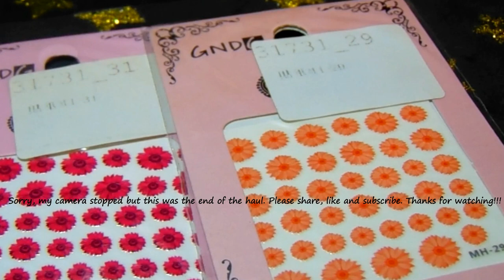Part two Ebay, Sally || Nail Polish and Accessories Haul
Hello, everyone

This is part 2 of the Ebay, Sally, etc Haul. Enjoy.

Some of my ideas come from the inspiration of others and I put my spin on how it should look on short natural nails. I use several forms of nail art and designs such as stamping, freehand nail art, decals, etc.

Items purchased:
Dual Ended Dotting Pen Rhinestone Stud Picker Wax Pencil sold by bestbidguy2009
Dual Ended Gradient Brush  and dual ended replacement spongssold by time_global
Clear  Rectangle Silicone Jelly Nail Stamper w/scraper  sold by time_global
Holographic nail polish holo glitter laser --Born Pretty--Shine in the Dark--H001, Dream Girls--H005, Ocean Kingdom--H007, Temptation Wait-h006, Magnificent Time--H004, All Embrac
ing --H008, Magic Rainbow--H002, Together Forever --H006 Sold by time_global
12Pcs Transfer Foil Stickers with 2pcs nail glue
 sold by laforeta
Top nail 3 pcs nail tips display sold by huasharenmin2013
Removable 100 pcs nail art practice tips sol by tangtangaw5
50 pcs nail polish display nail art palette color chart clear sold by hualiisland
5 Pcs Born Pretty Stamping Polishes--Black, white, silver, gold red sold by hulwyg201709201
nail mat
Nail art floral decals
Cuticle pusher